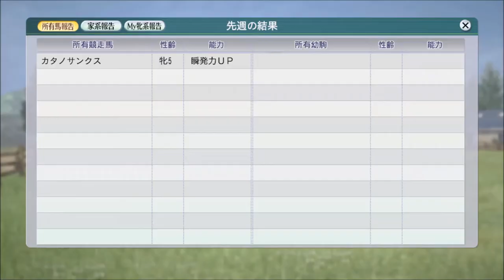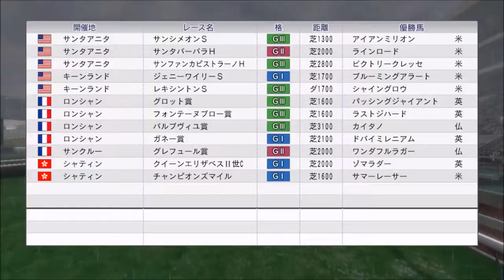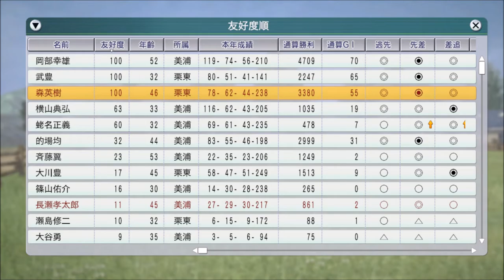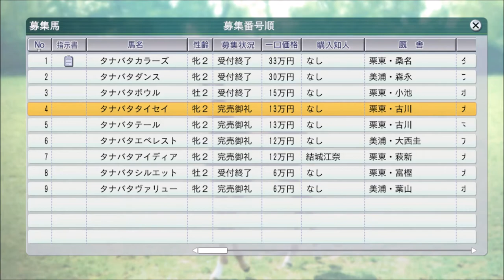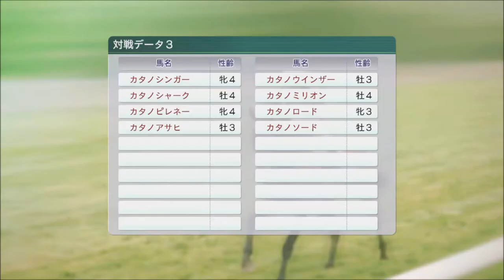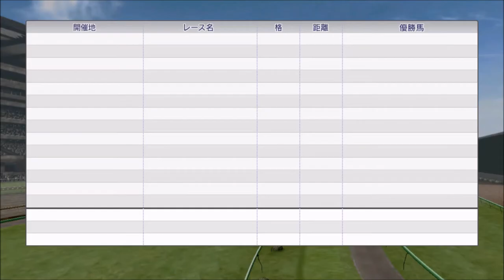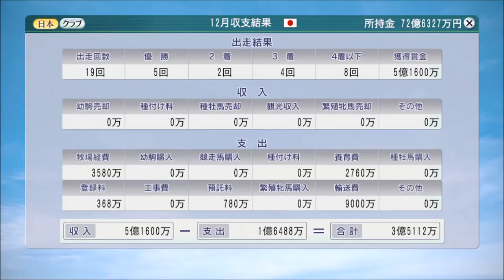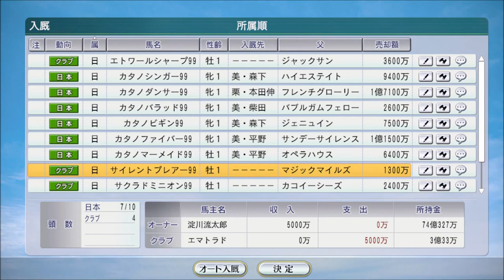【ウイニングポスト8 2016 自家生産馬編 #11】2000年。年度代表馬大混戦！【競馬ゲーム】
3歳戦線ではカタノアサヒ、古馬戦線ではカタノピレネーが有馬記念で一番人気。アグネスフライト、史実で優勝したテイエムオペラオーが相手です。そして年度代表馬は3位までが約10票差でもつれます。初の自家生産馬の年度代表馬なるか！？

【12】2001年1～10月。ドバイワールドカップ優勝！アジアマイルチャレンジ完全制覇に挑戦：